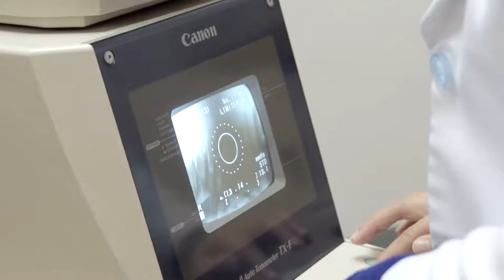My Travel Adventures - One Year After Lasik Surgery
I used to have super blurry vision. AS IN! Until I finally got lasik eye surgery.

From waking up and scrambling for my glasses to not having to worry about it at all - here is my personal review of my Z-lasik surgery and I answered the most asked questions I get about it! Let me know if you have more questions. For those who've had lasik, how is your adventure so far?

Video edited by Brayan Maglalang​
Special thanks to Doc Ding, Acel and the Shinagawa Aesthetics Philippines​ team!